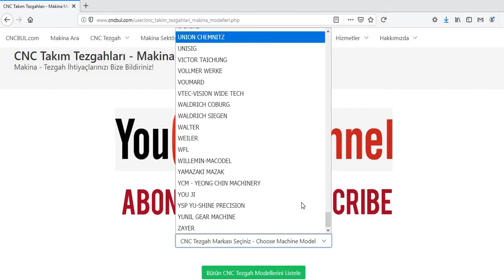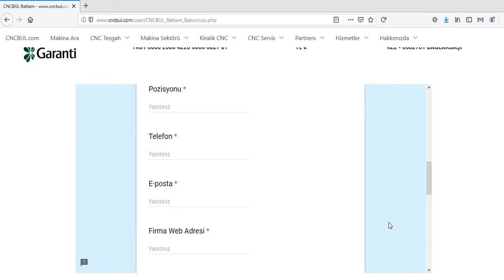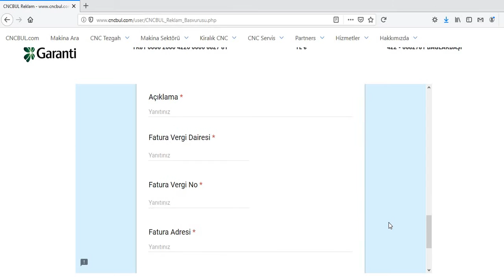CNC FİRMA TANITIM REKLAM SEÇENEKLERİ (Makina Tezgah Tanıtım Portalı)